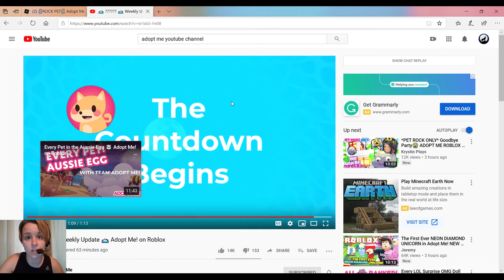New Adopt Me Update How To Find Key Pieces to Unlock Vault with Giveaway Winner for LIVE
In this video we check out the brand new adopt me giveaway! We hope you enjoyed this video.